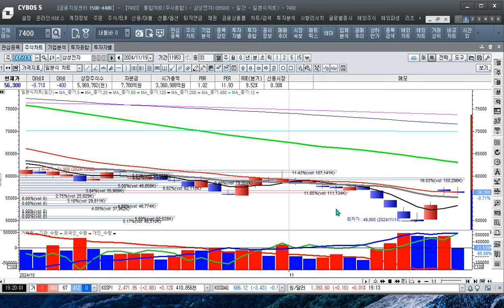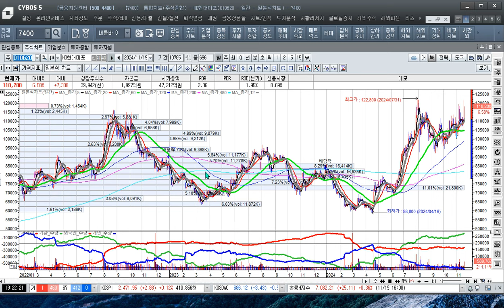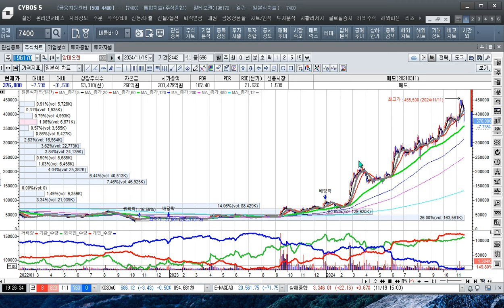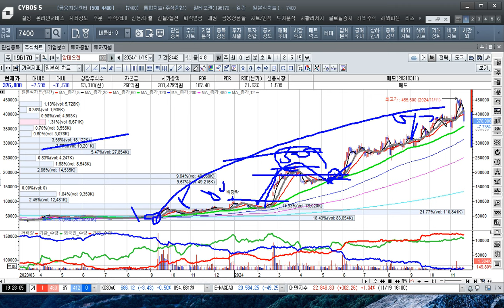[주식투자]주도주 없이 어려운 시장에서 수익내기는 쉽지 않다[2024.11.19]